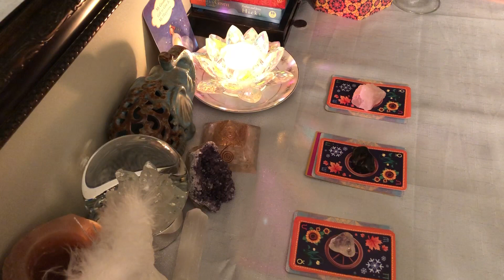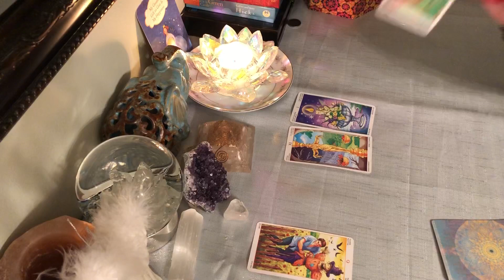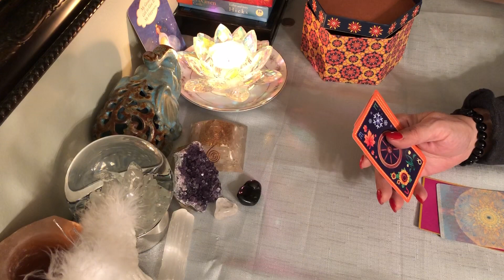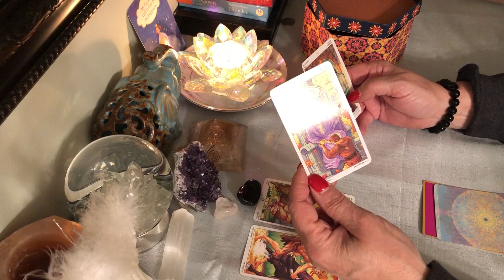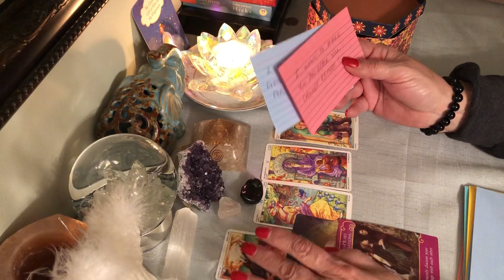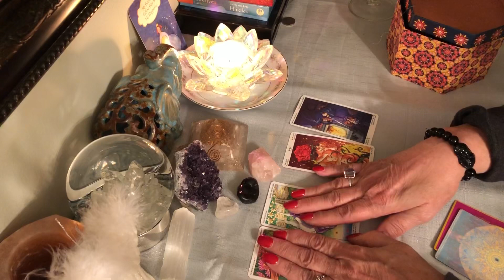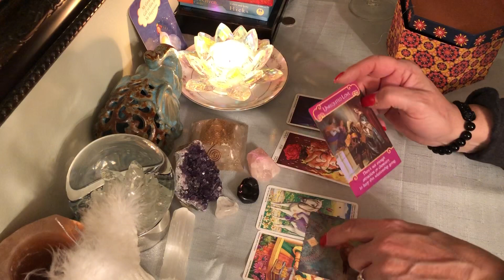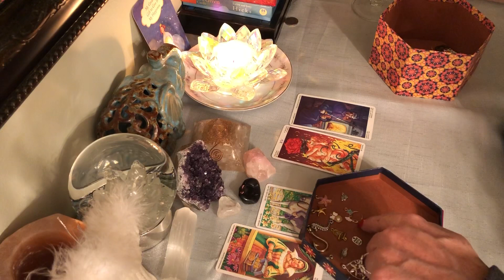March 2020 you and your person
Pick a card love reading with charm cast
Time stamps 💕Pile 1-1:37 Pile 2- 12:39 Pile 3-25:59